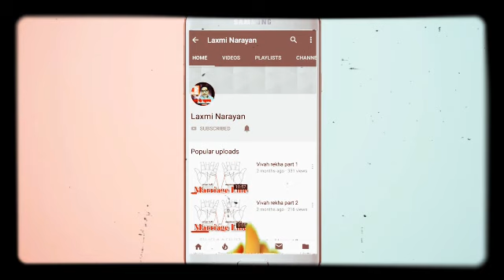घर मे नकारात्मक शक्ति को कैसे पहचाने ???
बच्चे का नाम या कंपनी का नाम ज्योतिष में कैसे रखा जाता है